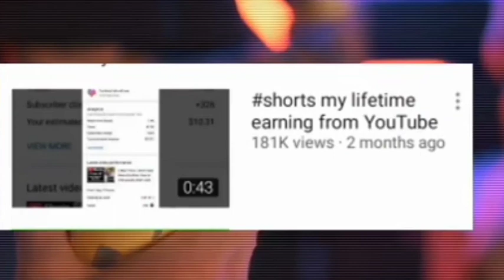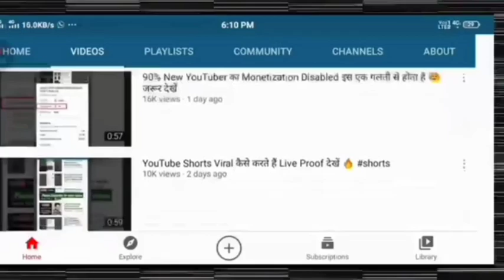Grow YouTube channel like @Technicaltalkwithme | New (segrat tips) Grow YouTube🙂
Grow YouTube channel like @Technical talk with me   | New (segrat tips)😮

this vedio is only information for new youtuber ka kasa tup be apna new YouTube
channel ko grow kr skata ha so guys hope you like my vedio ♥️

technical talk with me YouTube channel
@Technical talk with me new YouTube grow krna ka traka
Technical talk with me best tips to grow YouTube channel